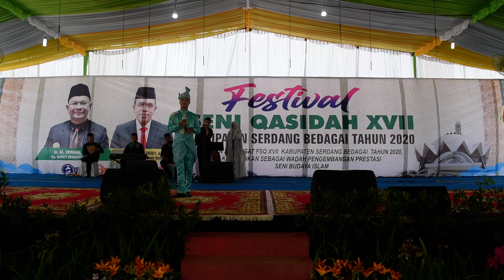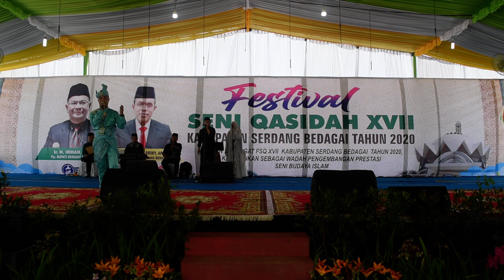Muhammad Irsyad - Habibi 'Aladduniya